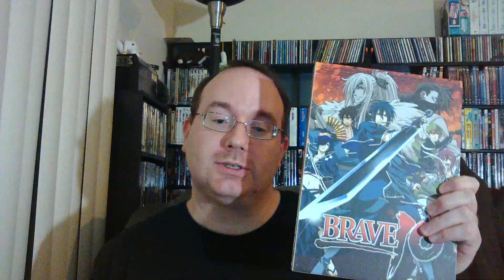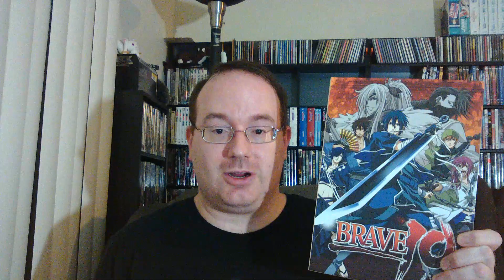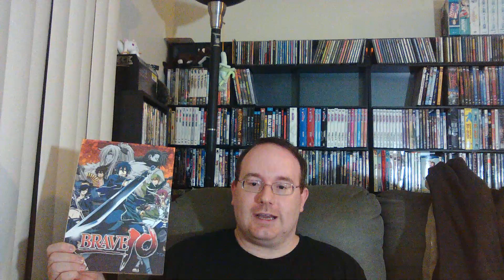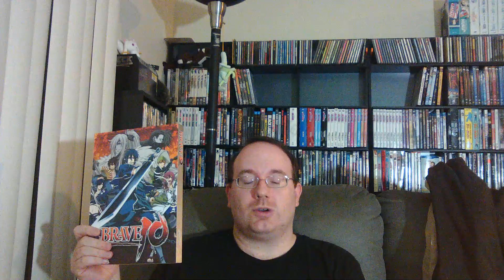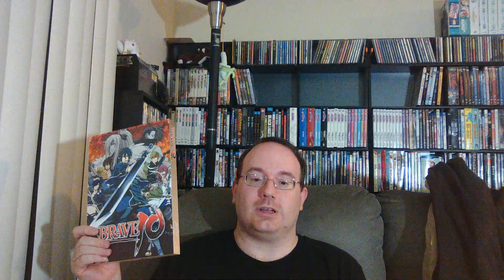DVD Movie Review #229 Brave 10